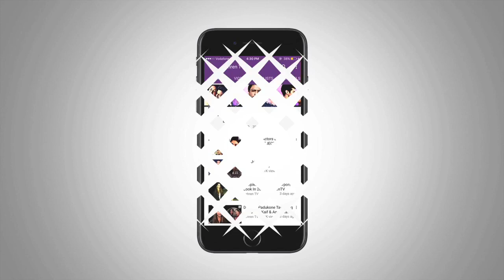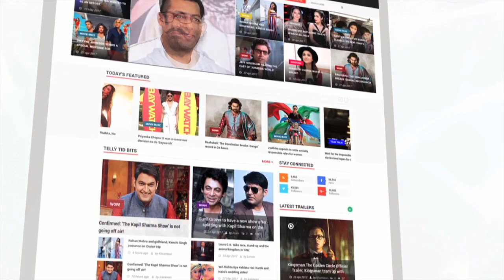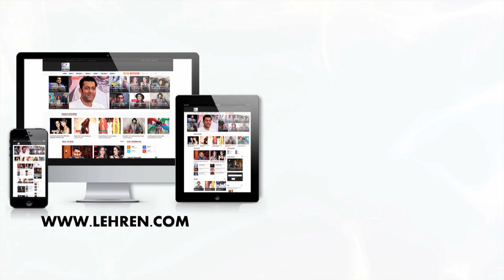Bollywood Celebs' Reaction On CBFC New Chief Prasoon Joshi | LehrenTV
Bollywood Celebrities give Reaction On CBFC New Chief Prasoon Joshi. To know the full story do check out the video.